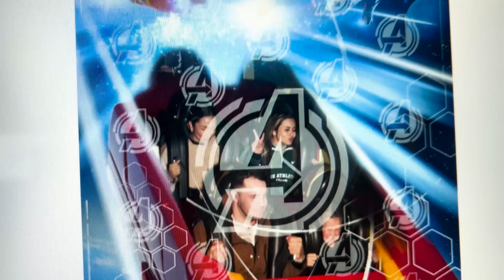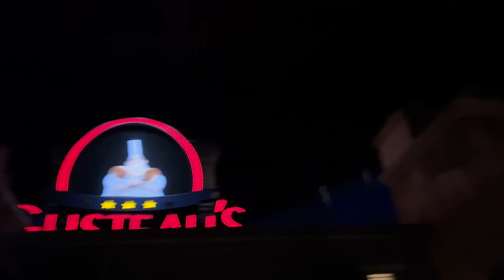ASÍ SON LAS ATRACCIONES EN DISNEY 😱 | DIA 9 | LaParce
Hola muchachos, hoy les traigo el NOVENO capitulo de la serie "Recorriendo Europa". En este caso, viajamos a Paris y fuimos a los parques disney.  ❤️❤️❤️❤️❤️❤️❤️❤️❤️❤️